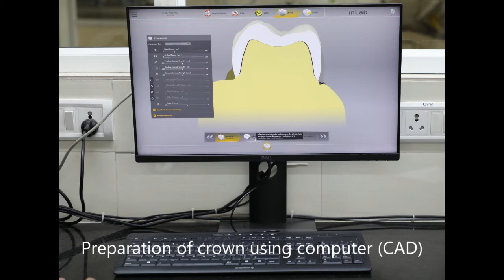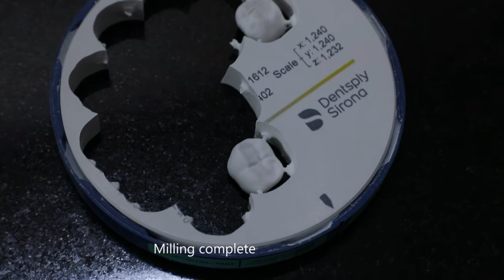Essentials of Dental Materials Chapter 15 - CAD-CAM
by Dr Ravindra Kotian